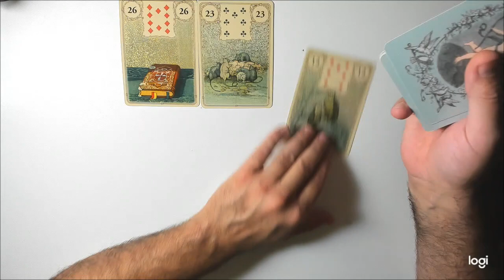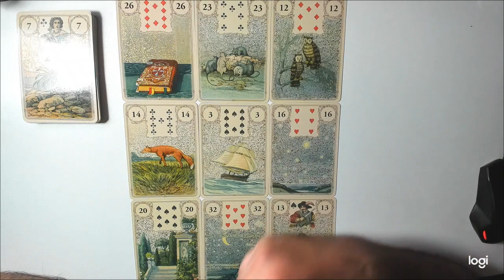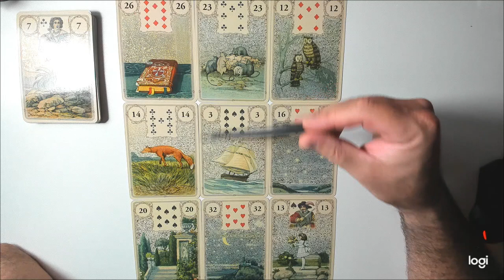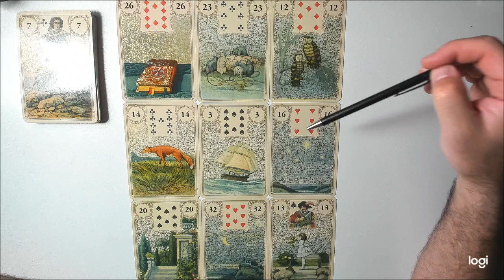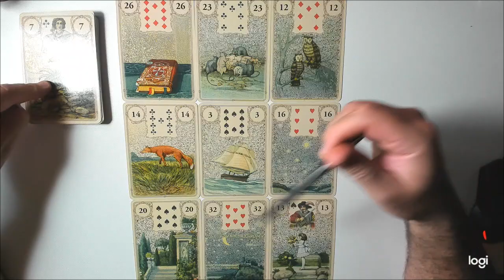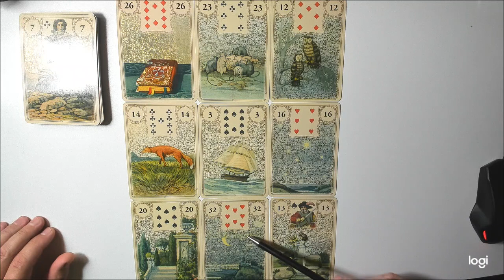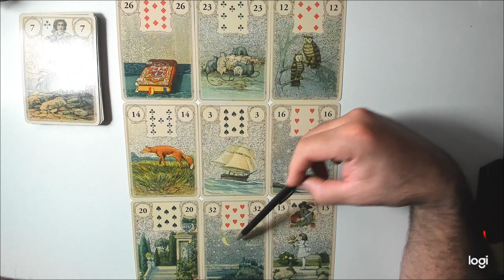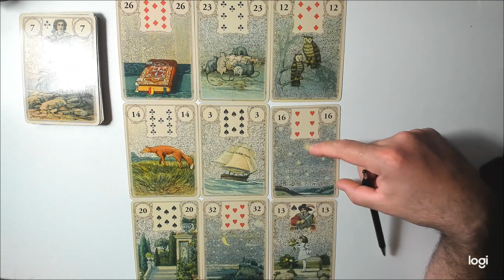🟡 Piscis Mayo - Semana 3 - Tarot